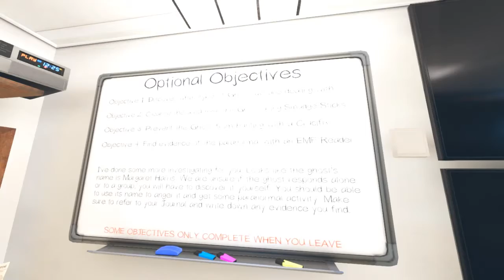Everybody gangsta until the ghost shows up (Phasmophobia)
Series of hunt events that makes me look for monsters under my bed